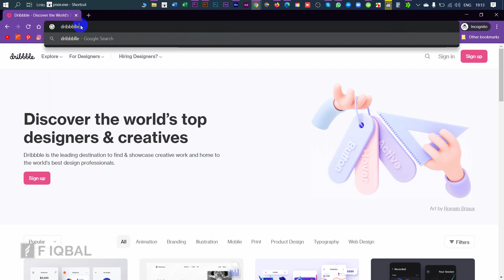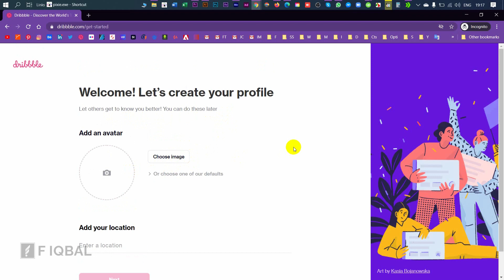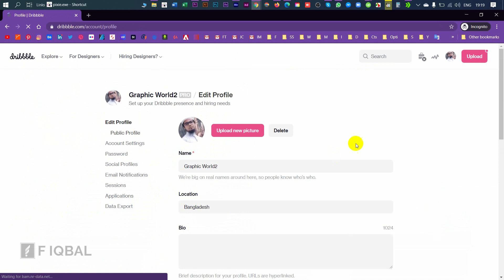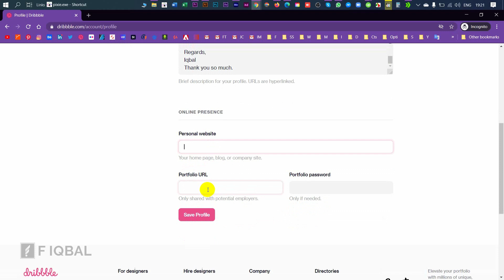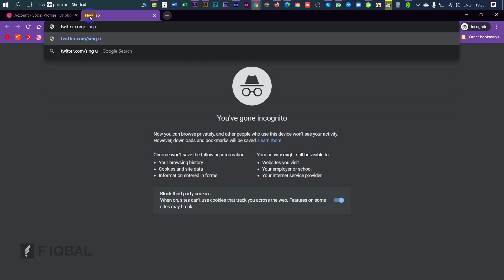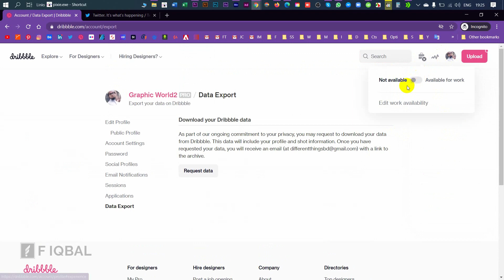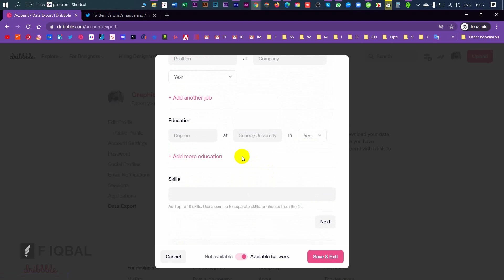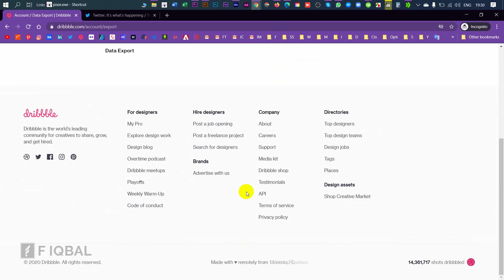How to Create Dribbble Account Start to Finish | Dribbble Bangla Tutorial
Title: Dribbble Account Creation A to Z
Category: Dribbble Marketplace